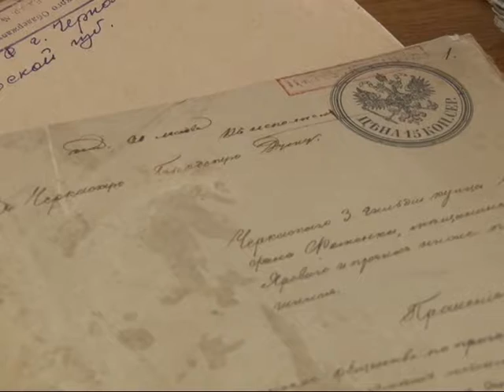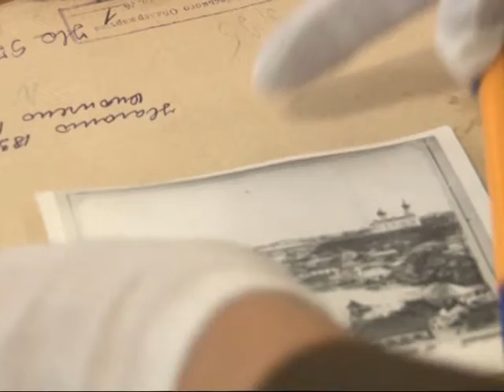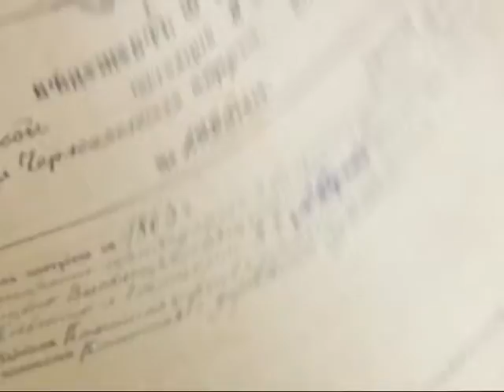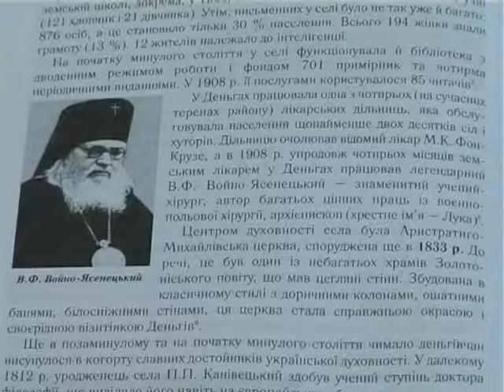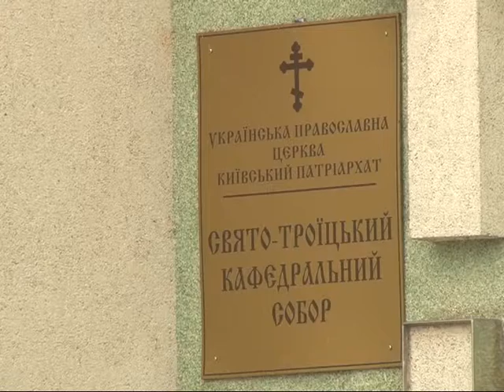Мости духовності 01 03 18